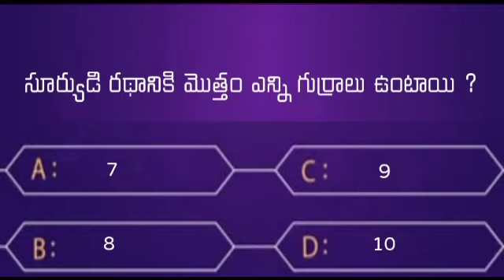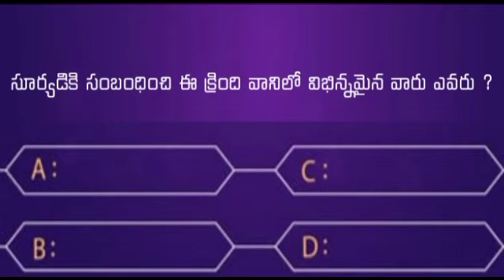రధసప్తమి స్పెషల్ ఎపిసోడ్ || సూర్యభగవానుడి క్విజ్ || Quiz on Hindu festivals in Telugu